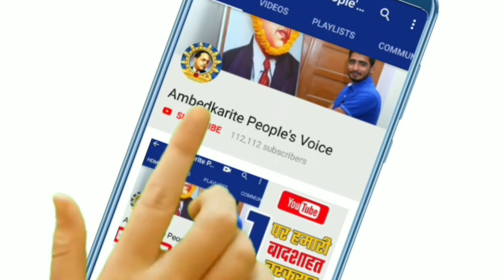बसपा सुप्रीमो मायावती के घर के बाहर कल कांग्रेस करेगी आंदोलन | Mayawati | BSP | Congress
हमसे जुड़े -